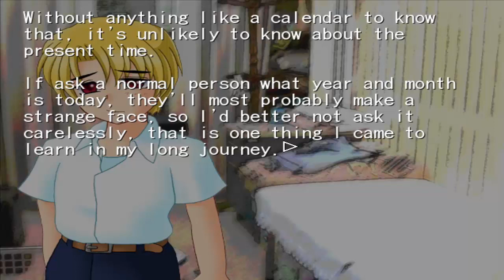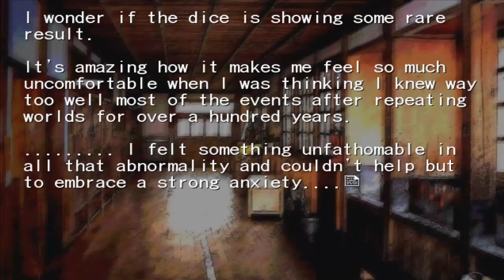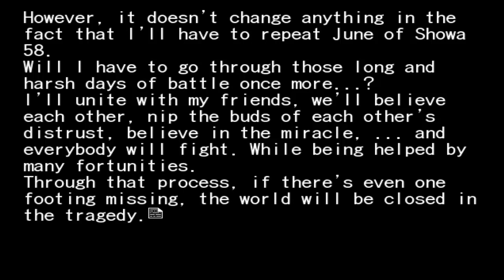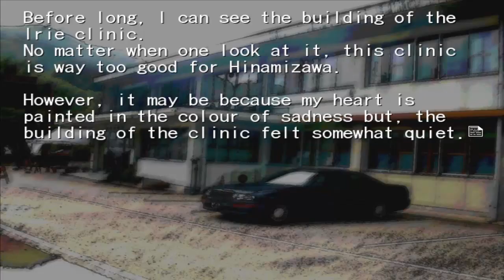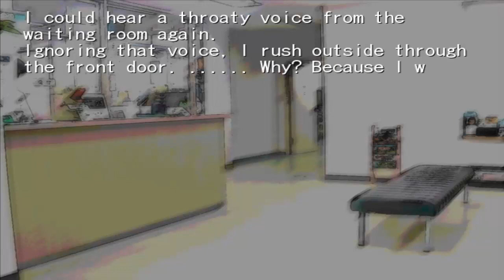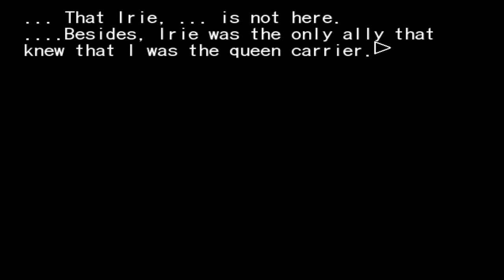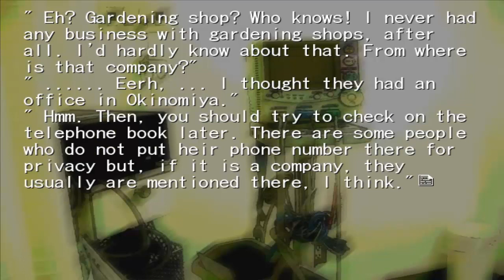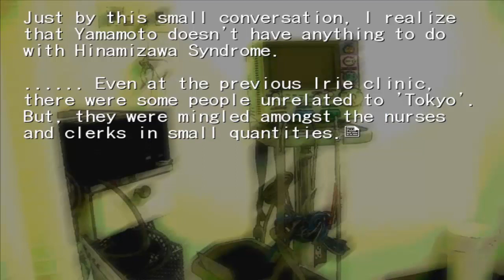Higurashi When They Cry Rei Episode 2: The Clinic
it's changed a lot